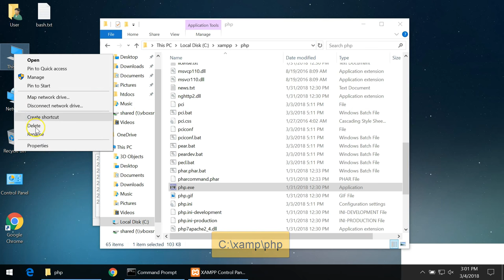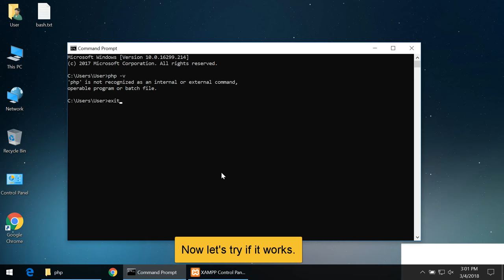How to run PHP in Command Prompt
This tutorial will help you with setting PHP in your Windows environment variables so that you can run PHP commands from your CMD.